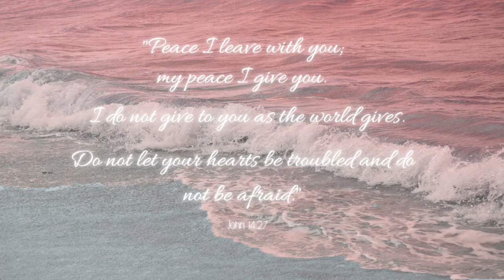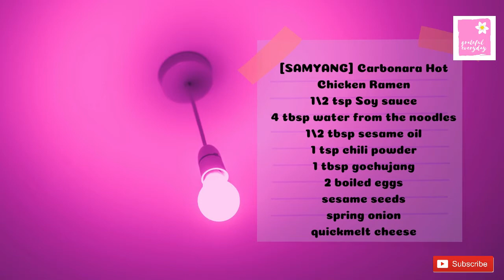SAMYANG CARBO FIRE NOODLES... EXTRA SPICY!! 🔥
BTS- MAKE IT RIGHT (FEAT. LAUV) [CLEAN INSTRUMENTAL]